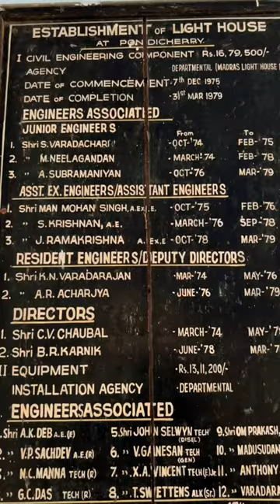Pondicherry light house 🌊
Pondicherry Lighthouse is a beacon of light at the edge of the Bay of Bengal and stands atop one of the most prominent points in the city. Built in the late nineteenth century, it is now one of the most visited attractions in Pondicherry. The lighthouse is made of white Dholli stone, and its tower is approximately 43 meters (141 feet) tall. During the day, visitors can climb to the top of the tower and enjoy spectacular views of the city and coastal areas. At night, the powerful beam of light can be seen up to 18 nautical miles away. The lighthouse is also a great spot for stargazing, and its bright beam serves as a reminder of the city’s long maritime history

If you like this please like our channel @chillpanrom